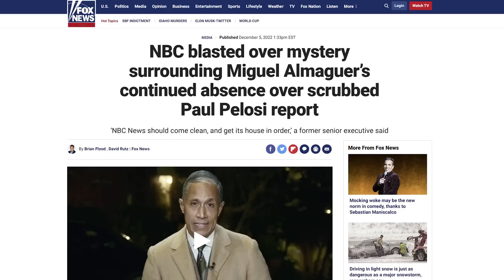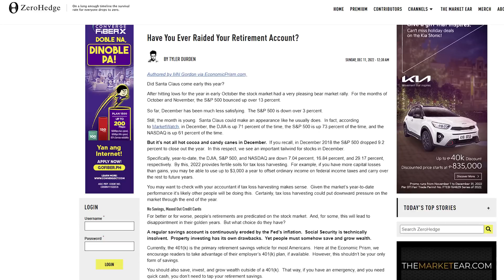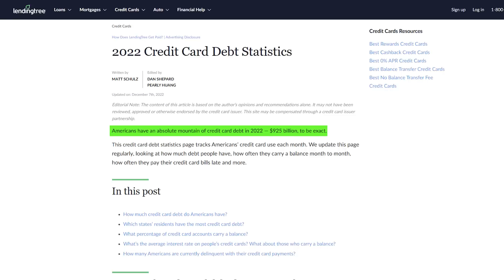CONFIRMED IT’S HAPPENING! THEY DELETED THIS OFF THE INTERNET! MORE POWER GRIDS TARGETED!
Panic Sweeps Across Energy Supply Chains As Shortages Push Prices In Economy To Stratospheric Levels - Epic Economist